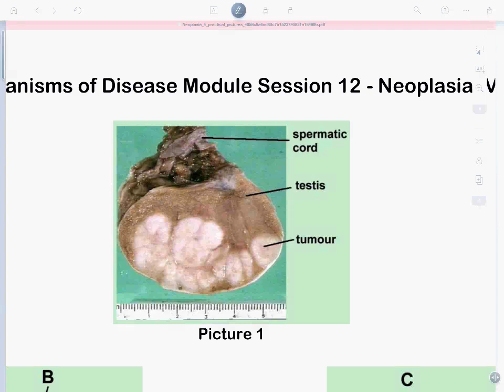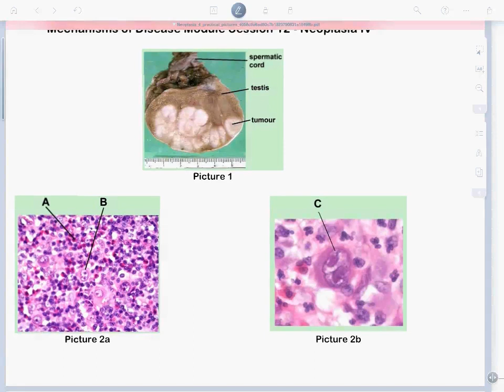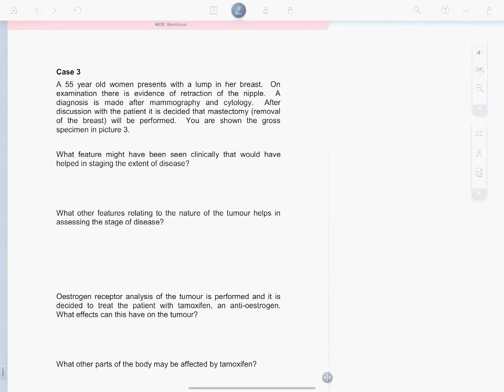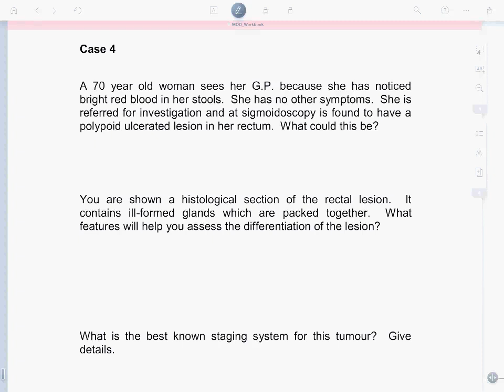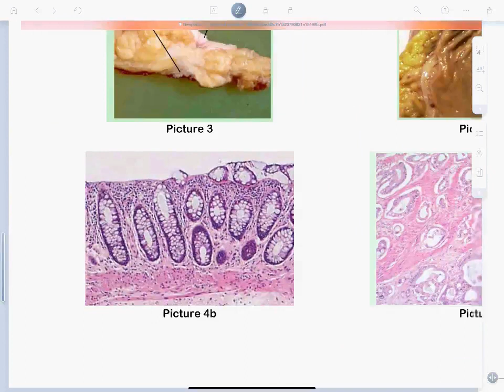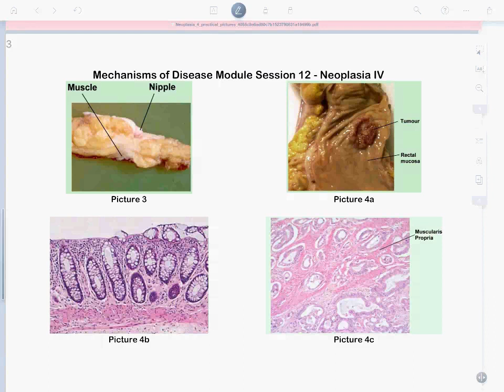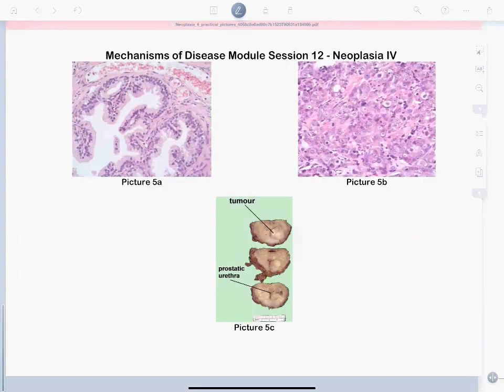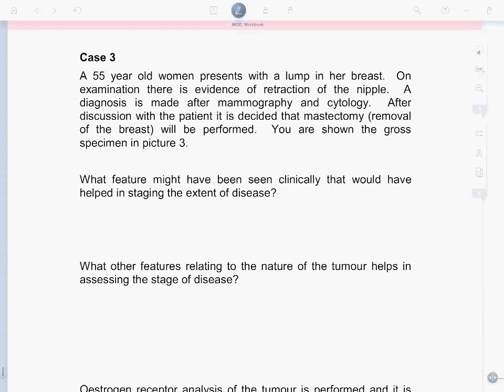MoD - Session 12 - SGD - G 3&4